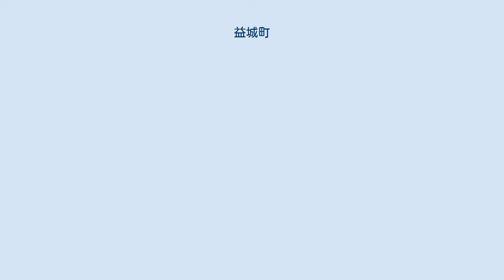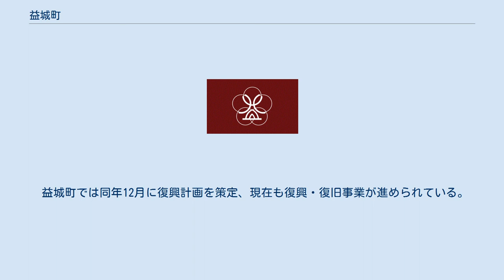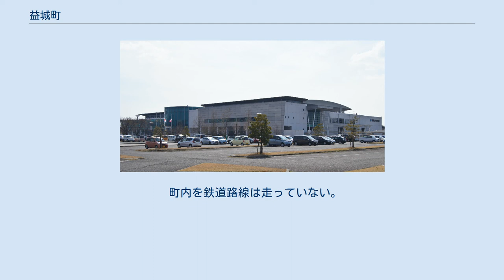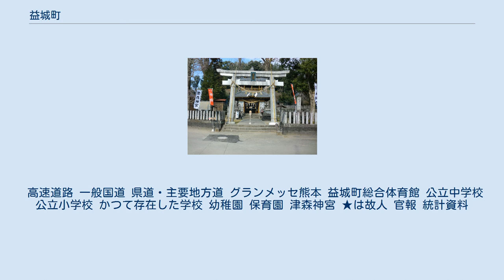益城町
益城町（ましきまち）は、熊本県の中部に位置する上益城郡の町である。
 熊本地震で被災する以前の益城町役場（現在は解体された） 熊本市東部に隣接し、熊本県のほぼ中央からやや北寄りに在る。
 東部から南部にかけては九州山地に属する城山（480メートル）をはじめ朝来山（405メートル）、船野山（308メートル）、飯田山（431メートル）の四峯が連なっている。
 北部は益城台地（高遊原台地）と呼ばれる畑作地が広がっている。
 中央部は熊本平野の一環を形成しており水田地帯が広がっている。
 河川はすべて緑川水系に属し木山川、赤井川、秋津川、金山川などが東から西へ向けて流れている。
 熊本空港や九州自動車道の益城熊本空港インターチェンジなどがある交通の拠点で、熊本市のベッドタウンとして住宅街の役割も果たしている。
 2016年（平成28年）4月14日午後9時26分頃と4月16日午前1時25分頃に発生した「平成28年熊本地震」（14日が前震、16日が本震とされる）で2度とも震度7を観測し、大きな被害を受けた。
本震での震度は当初、地震による影響で情報がすぐに確認ができなかったことから「不明」であった。
ちなみに本震では、益城町宮園にある震度計が、国内観測史上最大の計測震度である、計測震度6.78を記録している。
 益城町では同年12月に復興計画を策定、現在も復興・復旧事業が進められている。
 1980年（昭和55年）に建てられた鉄筋コンクリート造・3階建の町役場庁舎も地震で大きく損傷し使用不能となり、町公民館と仮設プレハブ庁舎で業務を行ったのち、2017年（平成29年）5月8日より宮園702番地から木山594番地の仮庁舎へ移転して業務を行っている。
 町内を鉄道路線は走っていない。
最寄り駅は熊本市電の健軍町停留場、JRの場合は豊肥本線の新水前寺駅。
 大日本軌道熊本支社が木山町へ路線を延伸するべく1918年に軌道特許 を取得したものの1921年に会社が解散、また南熊本駅から水前寺を経て当町への路線を計画し1920年に免許 を取得した木山鉄道 は1930年に鉄道免許取消 となっている。
 一般路線バス 長距離バス 太字は益城町内の停車地。
 上記のほか、阿蘇くまもと空港と近隣各地を結ぶ空港連絡バスがある（益城町内の停車地が阿蘇くまもと空港のみの路線については熊本空港を参照）。
 高速道路 一般国道 県道・主要地方道 グランメッセ熊本 益城町総合体育館 公立中学校 公立小学校 かつて存在した学校 幼稚園 保育園 津森神宮 ★は故人 官報 統計資料